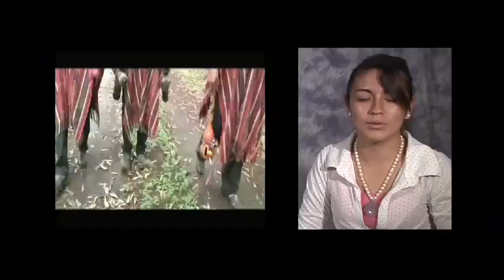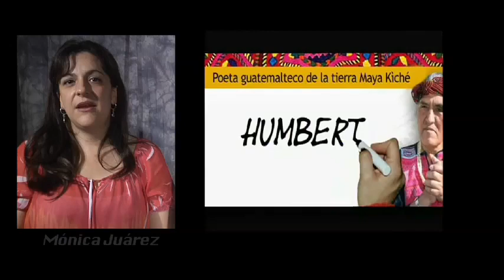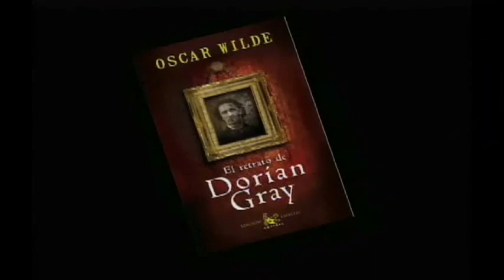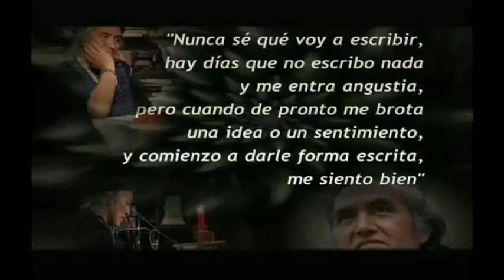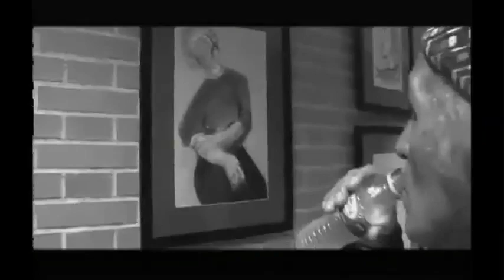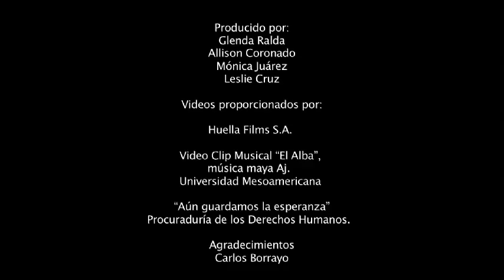Didáctica de la Comunicación y el Lenguaje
Corto informativo que refleja el trabajo realizado por las alumnas, Glenda Ralda, Allison Coronado, Mónica Juárez y Leslie Cruz, del III Semestre del Profesorado de Pedagogía para el Curso de Didáctica Especial.